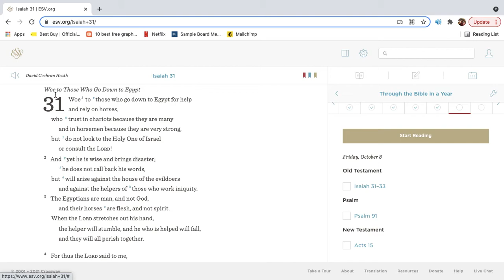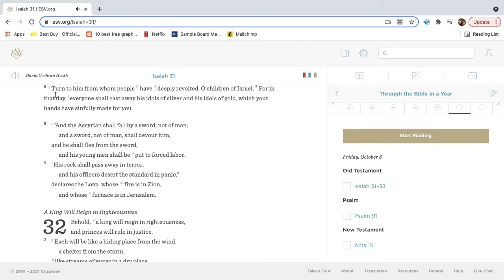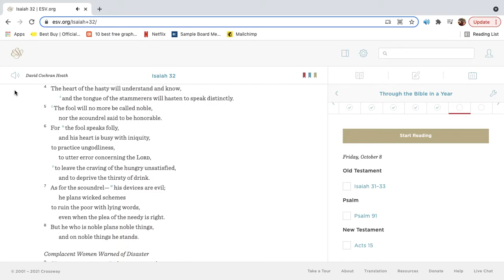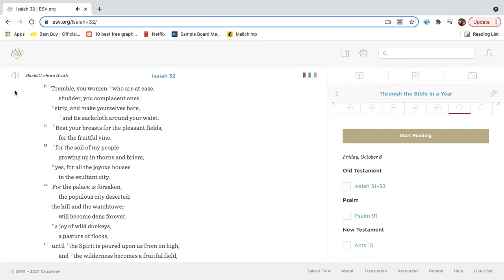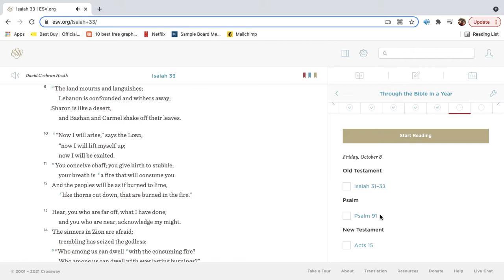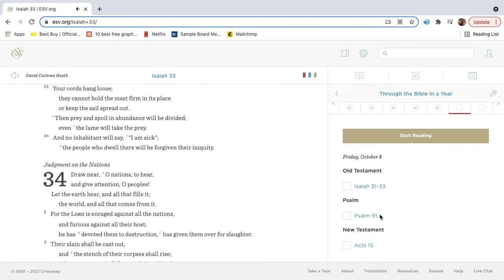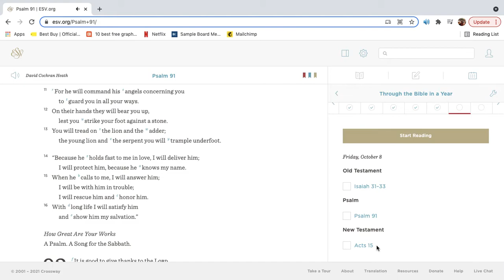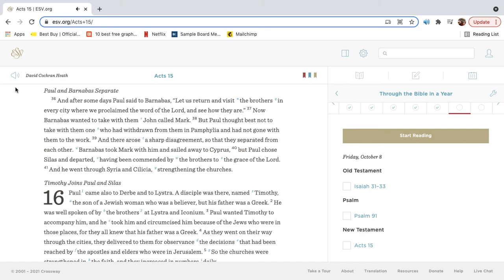Bible Reading for October 8